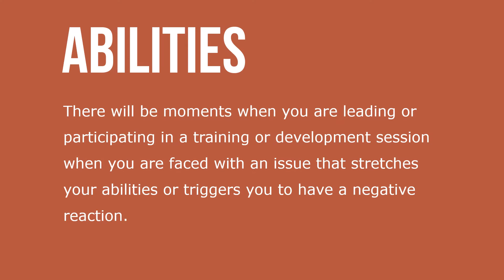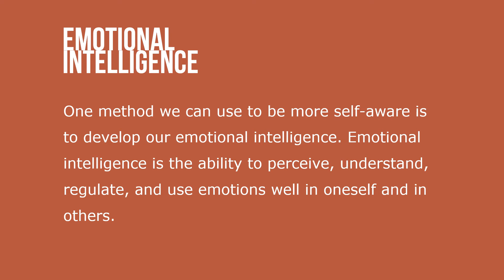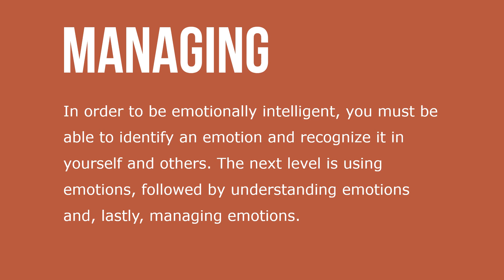Self-Awareness in Training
Self-awareness is knowing your motivations, preferences, and personality and understanding how these factors influence your judgment, decisions, and interactions with other people. There will be moments when you are leading or participating in a training or development session when you are faced with an issue that stretches your abilities or triggers you to have a negative reaction. Understanding why a situation is challenging is important to help you manage and avoid the problem in the future.

Self-awareness can also help you communicate more clearly, manage training sessions more effectively, and navigate potential conflicts. Finally, as you finish leading a training session and are debriefing to adjust for the future, it is important to understand how your own strengths and weaknesses contributed to the success of the training.  Being willing to get feedback that may be less than positive is enhanced by being self-aware and clear about your strengths and weaknesses.

We develop our self-concept by examining our behaviors, personality, attitudes, and perceptions, along with understanding the perceptions others have of us. We also explore and learn about ourselves when we encounter diverse experiences. For every new experience, we gain new information about who we are and what we like or dislike. All of these factors influence our self-concept and help us to be a better trainer or trainee. One method we can use to be more self-aware is to develop our emotional intelligence. Emotional intelligence is the ability to perceive, understand, regulate, and use emotions well in oneself and in others.

For the purpose of training and development, it can be beneficial for all employees, whether trainers or trainees, to find ways to develop their ability to understand and manage their emotions. Emotional intelligence is hierarchical, meaning ability grows as you master each level of emotional intelligence. At the base is perceiving/identifying emotions. In order to be emotionally intelligent, you must be able to identify an emotion and recognize it in yourself and others. The next level is using emotions, followed by understanding emotions and, lastly, managing emotions. We all experience emotions, but the ability to strategically use emotions and control their use is important for any manager, trainer, or employee in general.